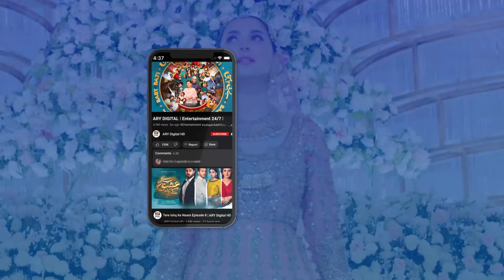Rahila Aunty Ko Ghar Se Nikal Diya | Mayi Ri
Cast:
Aina Asif
Samar Abbas
Naumaan Ijaz
Maria Wasti
Maya Khan
Sajida Syed
Saad Faridi
Amna Malik
Paras Masroor
Usman Mazhar
Diya Mughal.

Concept & Story: Sana Fahad